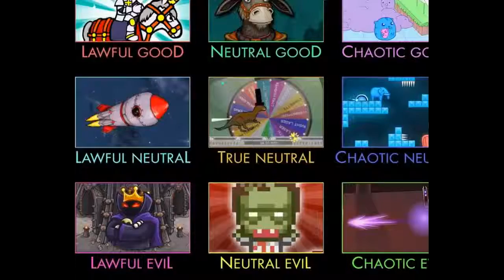Flash Game 1Videogame McDonalds